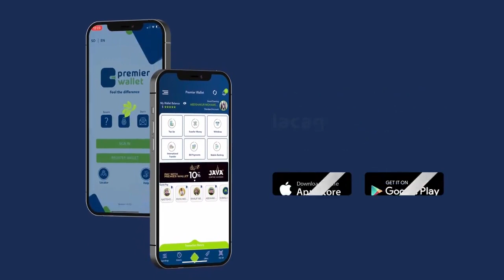Laftagareen ''850 kun oo dollar ayaa ku baxdey dhismaha Garoonka Ciyaaraha Dr Ayuub ee baydhabo''.